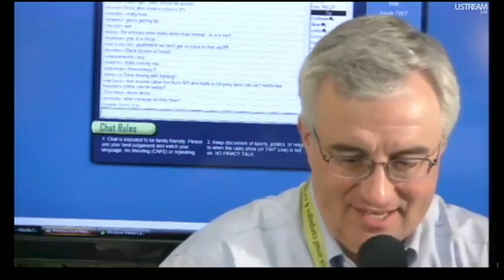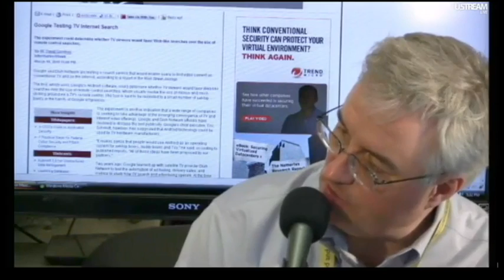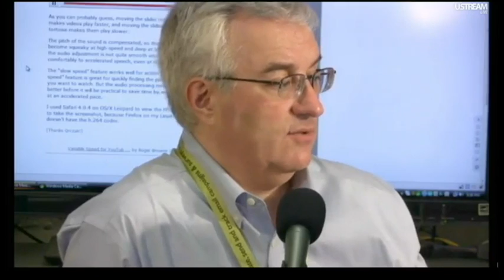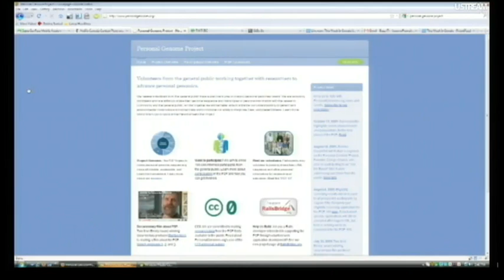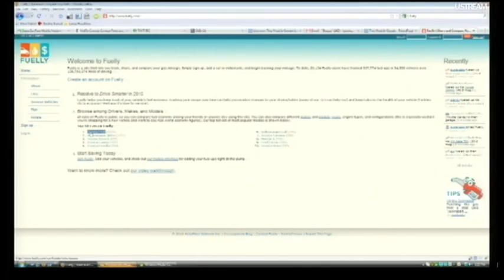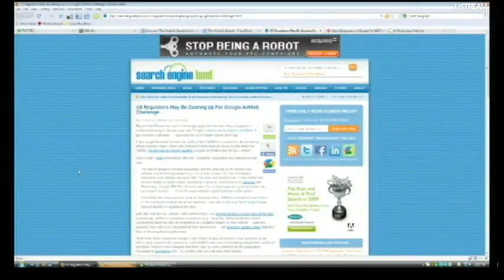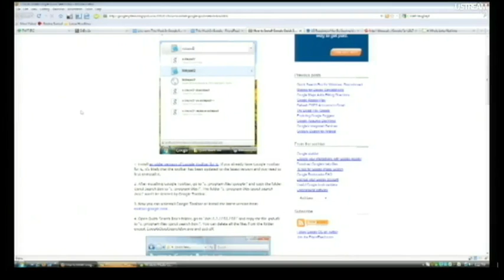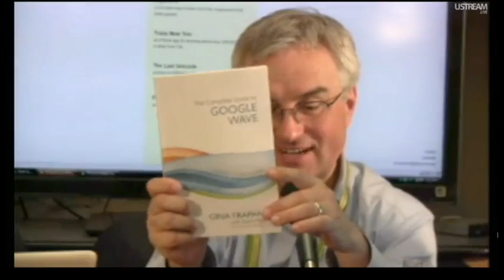This Week In Google 33: Three Bones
Hosts: Leo Laporte, Jeff Jarvis, Gina Trapani, Jake Jarvis, Matt Haughey, and Adam Pash
Leo, Gina, and Jeff meet up at SXSW in Austin.